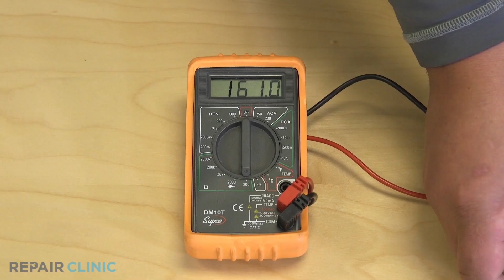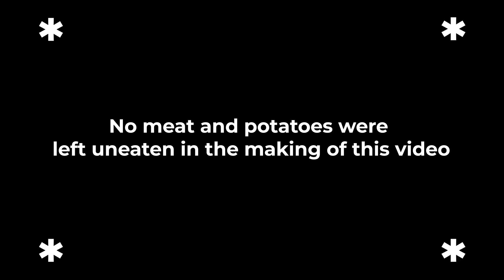Nuts & Bolts - Igniter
Join Repair Clinic in exploring the exciting world of appliance, outdoor power equipment, and HVAC parts. This video focuses on the igniter and how it works.